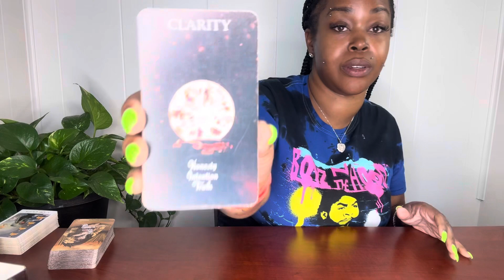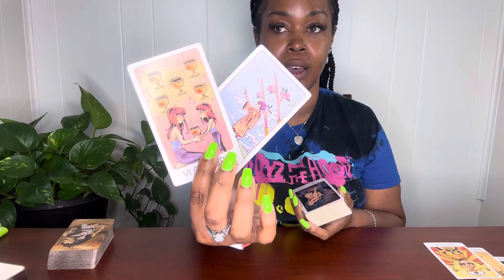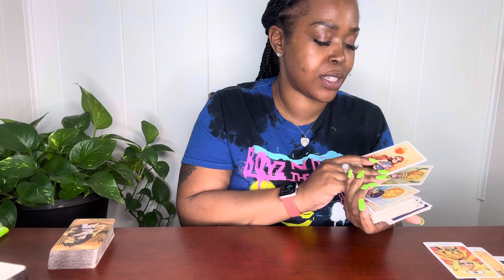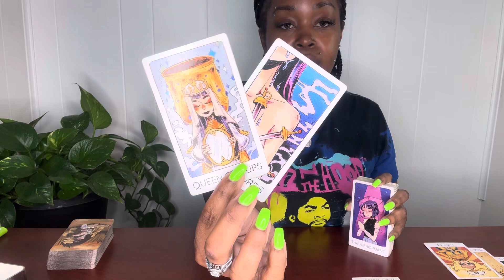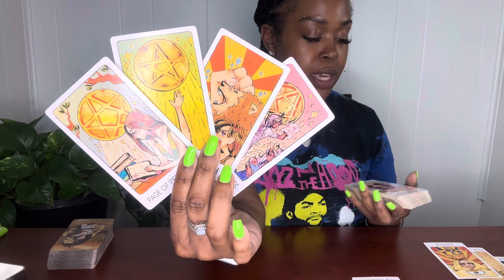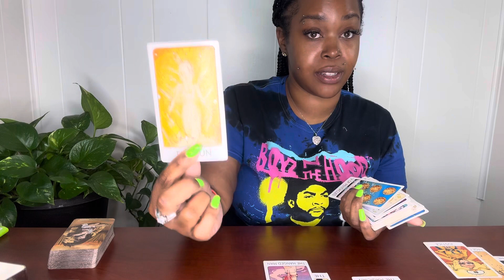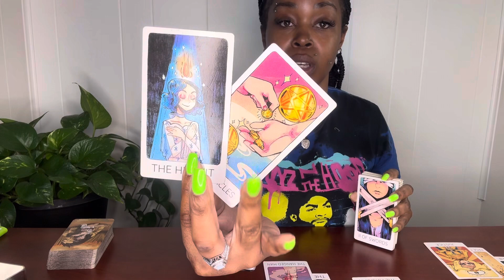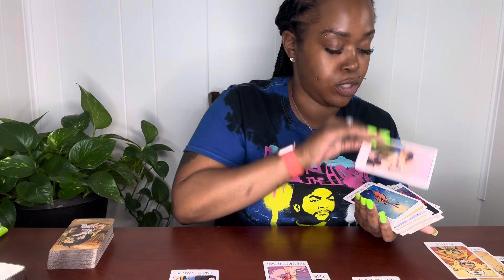LEO: Then, Now, Next Message- June 2024